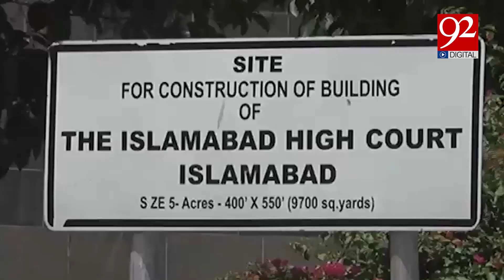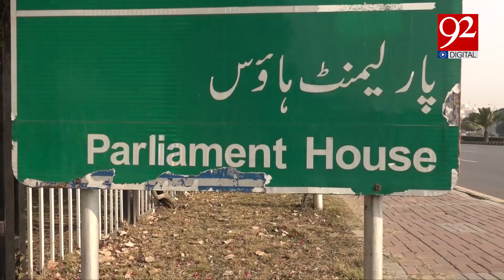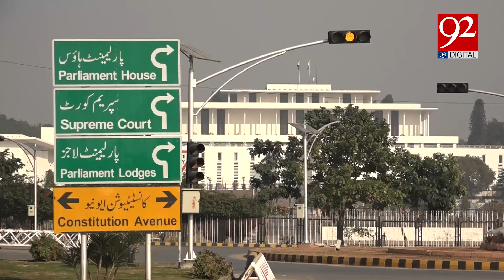Government's Judicial Reforms |Emergency Return of PM from USA |What's Next in October?| 92 Digital